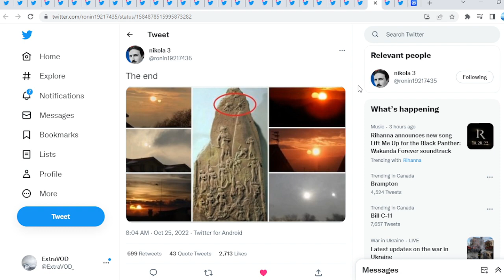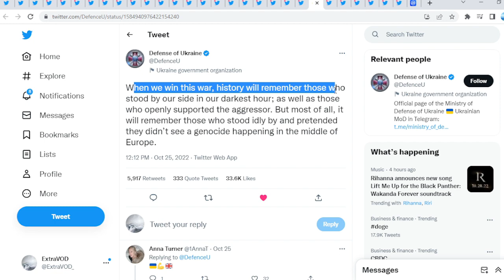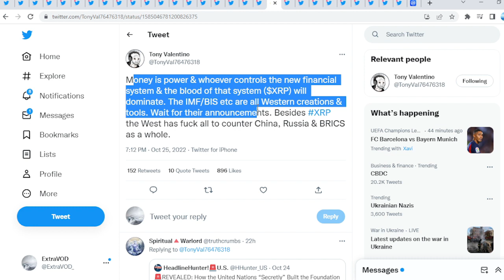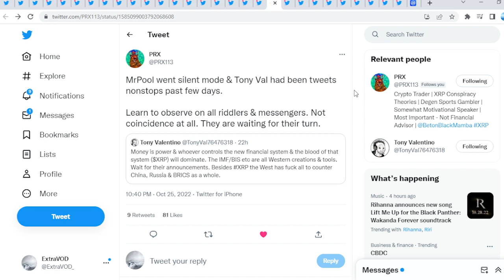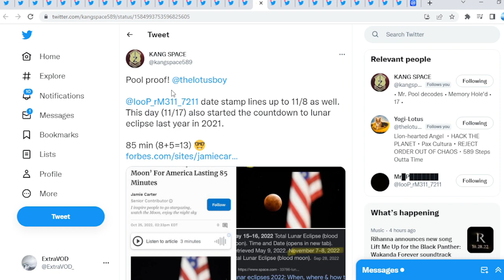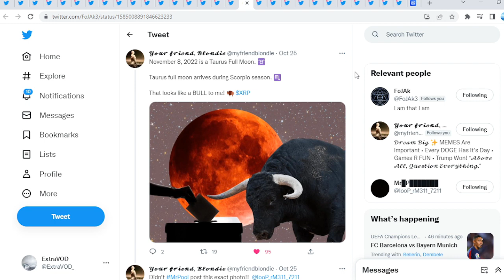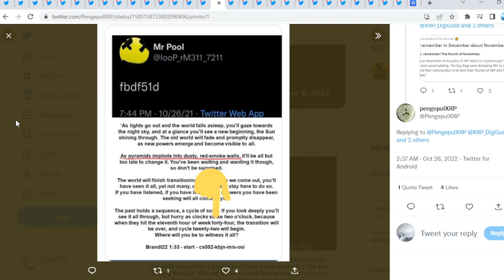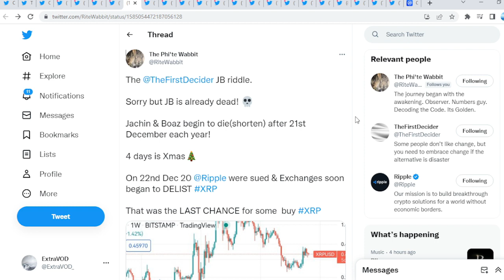Ripple XRP RIDDLERS WERE RIGHT ALL ALONG MINDBOGGLING CONNECTIONS!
(Cryptocurrency News)